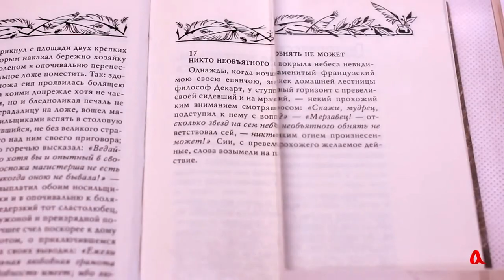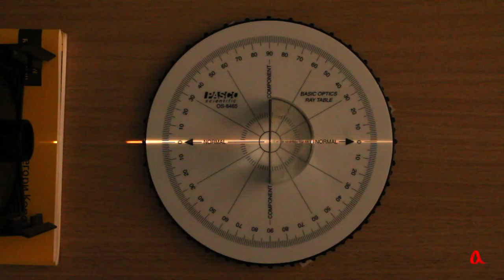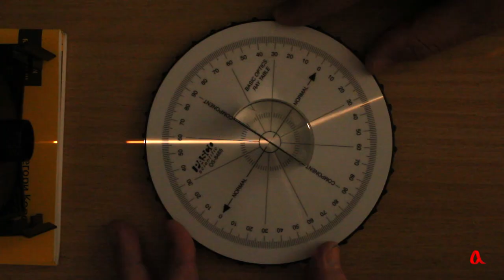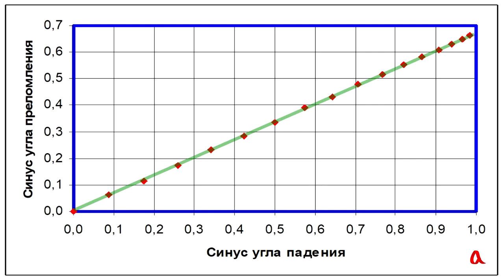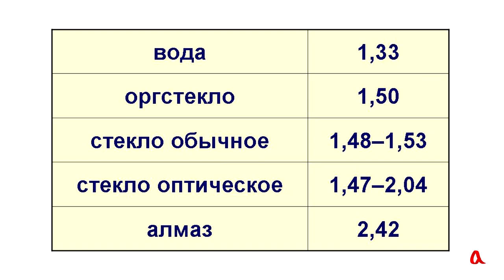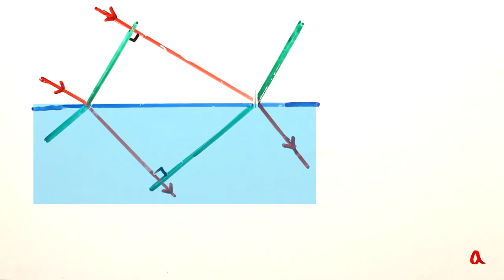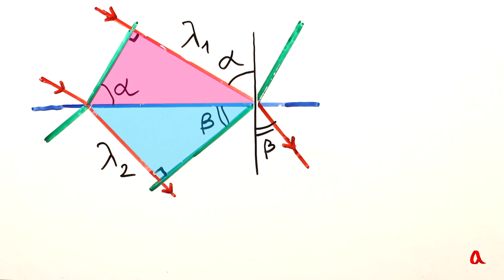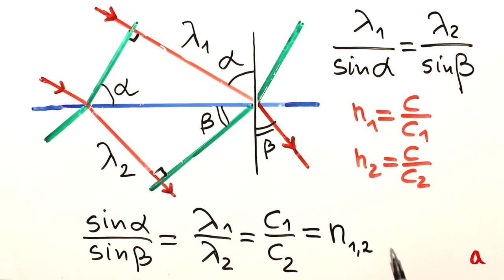Преломление света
Делаем простые опыты с преломлением света, опытным путём получаем закон Снеллиуса, а потом рассматриваем модели, объясняющие этот закон.